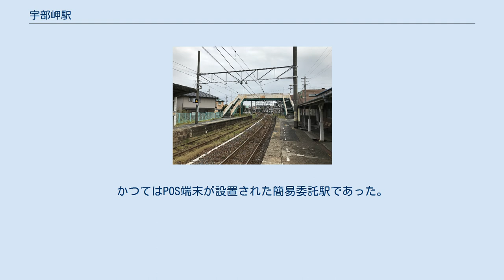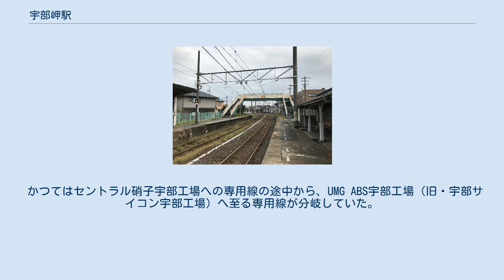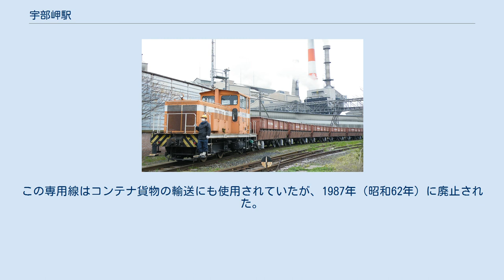宇部岬駅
駅ホーム 宇部岬駅（うべみさきえき）は、山口県宇部市松山町五丁目にある、西日本旅客鉄道（JR西日本）宇部線の駅である。
 山口県最南端の駅である。
 相対式ホーム2面2線を持ち、交換設備を有する地上駅。
駅舎は下りホーム側にあり、上りホームへは跨線橋で連絡している。
宇部駅・宇部新川駅 - 当駅間の区間列車が設定されており、この列車は上りホームで折り返しを行う。
 宇部新川駅管理の無人駅。
かつてはPOS端末が設置された簡易委託駅であった。
水洗式のトイレがある。
 1日の平均乗車人員は以下の通りである。
 専用線での入換（2009年） かつて併設されていた日本貨物鉄道（JR貨物）の貨物駅は、専用線発着の車扱貨物の取扱駅だった。
 駅の西にあるセントラル硝子宇部工場へ続く全長1キロメートルほどの専用線があり、この工場へ石灰石を輸送するため、美祢線重安駅（太平洋セメント重安鉱業所最寄り駅）と当駅の間に専用貨物列車が運行されていた。
宇部駅以東の区間の有効長の制約から、厚狭駅で編成を分割し荷役を2回に分けて行うため、宇部線内は2往復の運転となった。
当駅では貨物列車の牽引機関車は上下本線を機回し線として使用した。
貨物列車は、2009年（平成21年）10月18日をもって運行終了した。
 かつてはセントラル硝子宇部工場への専用線の途中から、UMG ABS宇部工場（旧・宇部サイコン宇部工場）へ至る専用線が分岐していた。
この専用線はコンテナ貨物の輸送にも使用されていたが、1987年（昭和62年）に廃止された。
 炭鉱が閉山して以降、駅周辺は閑散としていたが、1999年（平成11年）にフジグラン宇部がオープンし、現在ではその周辺に商業施設が多数開業している。